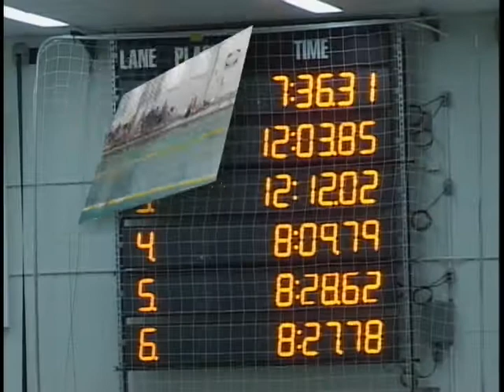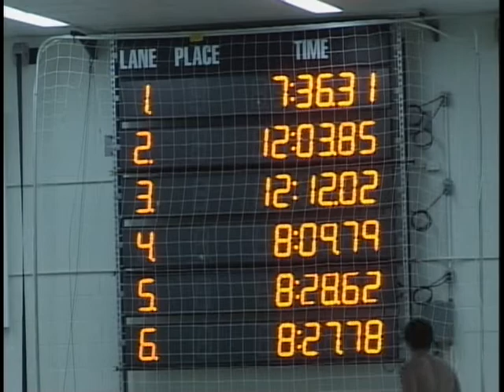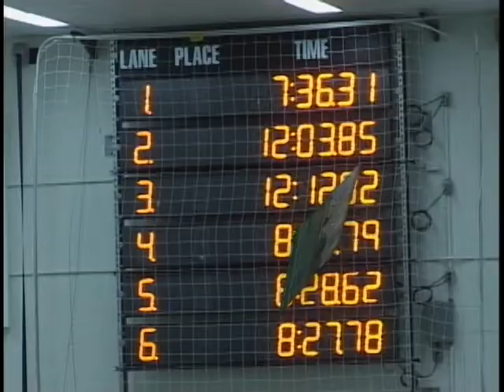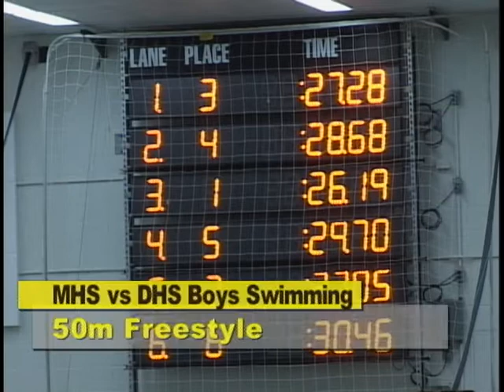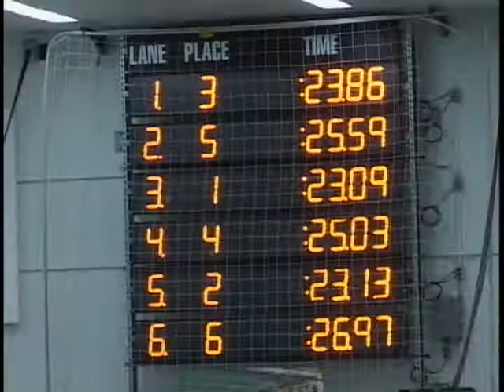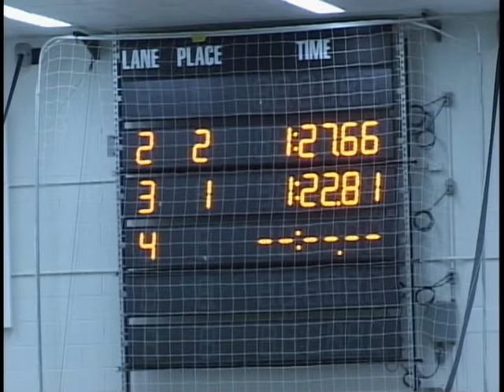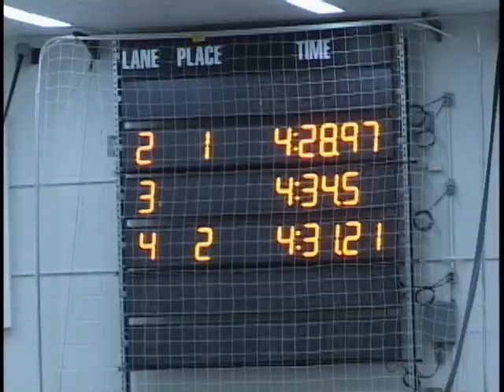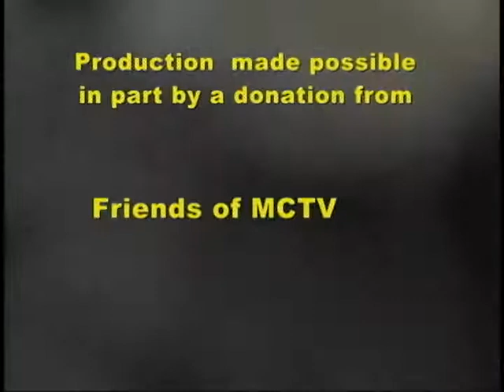Midland High vs. H. H. Dow Boys Swim Meet - February 12, 2015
Midland High vs. H. H. Dow Boys Swim Meet at H. H. Dow High School taped on February 12, 2015.